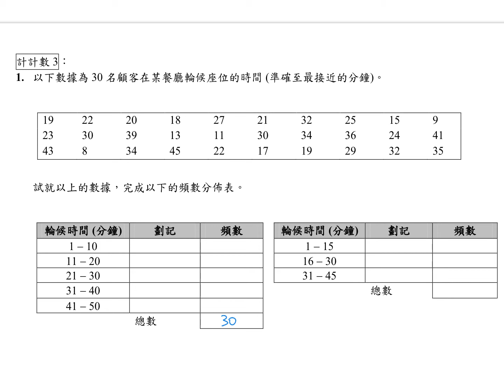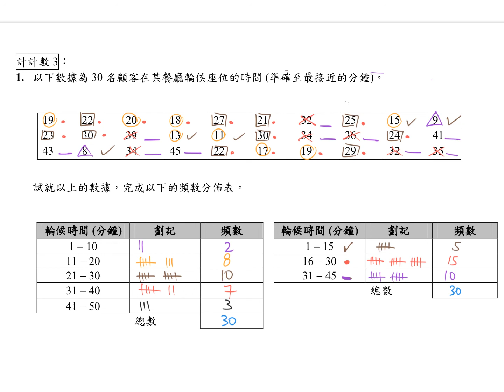S1_Ex13B_OrganizationOfData5